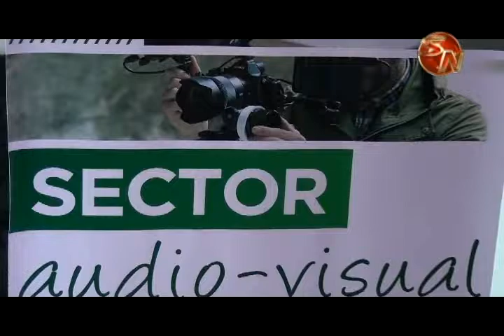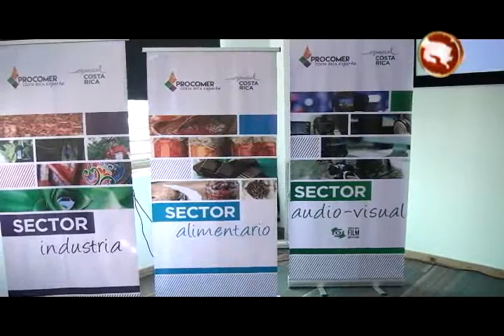Un proyecto único en el país, con la intensión de abrir opciones de empleo